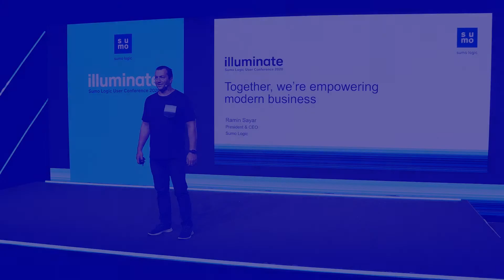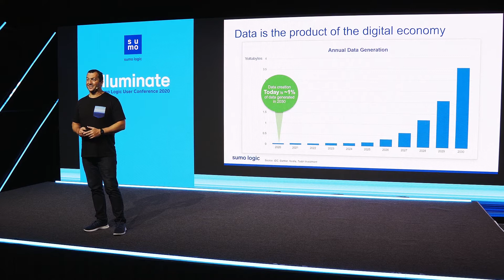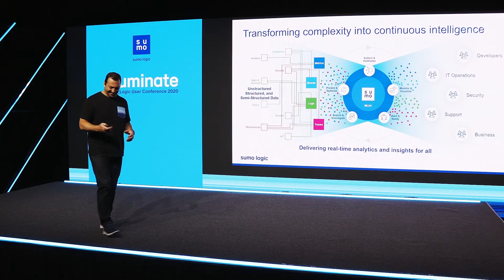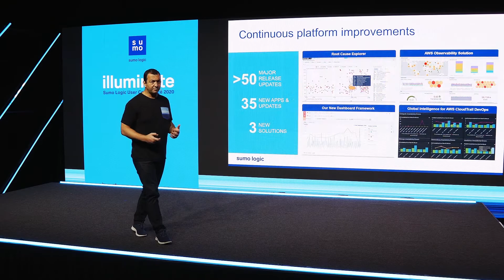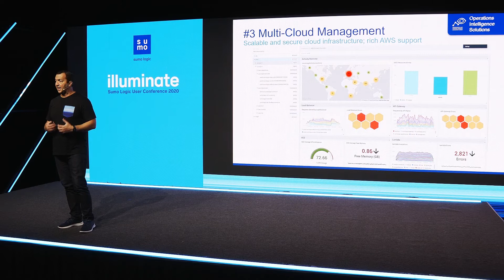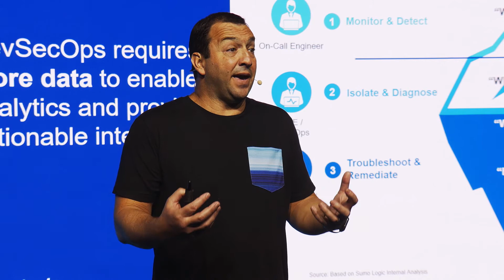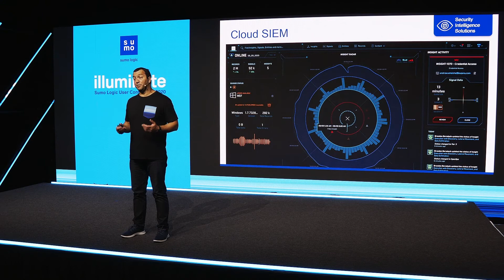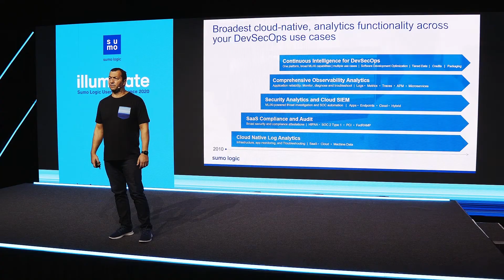Illuminate 2020 Conference Keynote: Sumo Logic President & CEO Ramin Sayar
As digital transformation accelerates across companies of all sizes and industries, knowing in real-time the what, where and why of the issues that affect your digital customer experiences will make or break whether they remain reliable, performant and secure.

Listen to Sumo Logic President and CEO Ramin Sayar as he discusses the latest updates and offerings of its Continuous Intelligence Platform™ including solutions addressing operations intelligence, security intelligence, business intelligence use cases, and its Cloud Flex licensing and packaging model.